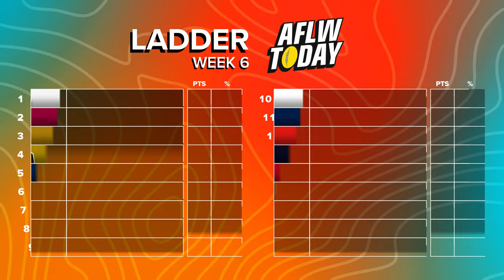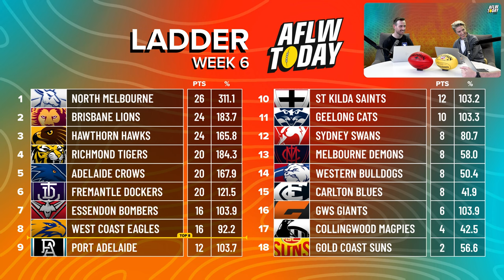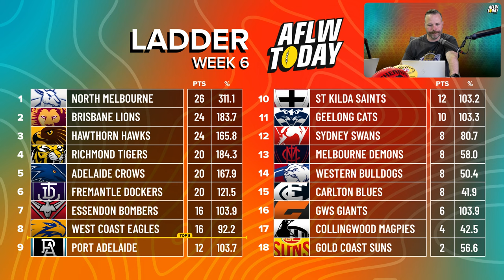AFLW Round 6 Wrap - Hawks & Tigers charge into Top 4 + Crows drop off? | AFLW Today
The AFLW Today Show presents a huge Round 6 Wrap, breaking down every single game over the huge week of footy, with Hawthorn and Richmond pushing up the ladder with consistency in attack!

The panel go through the major AFLW stories, major injury news, player breakdowns, footy results and best players, as well as finish off with some big calls and banter throughout the show.

Get around AFLW Today's Alex Donnelly, Brihony Dawson and Liam 'Stats Guy' McAllion after an exciting AFLW Round 6 for 2024!

AFLW Today Timecode
00:00 Intro
01:35 Quick Look
08:32 Ladder Check
10:42 Melbourne vs GWS
15:21 Adelaide vs St Kilda
19:09 North Melbourne vs Western Bulldogs
23:32 Richmond vs Collingwood
30:56 West Coast vs Port Adelaide
35:35 Carlton vs Brisbane Lions
39:13 Gold Coast vs Essendon
43:35 Sydney vs Geelong
51:15 Fremantle vs Hawthorn
54:41 St Kilda vs GWS
56:37 Adelaide vs Melbourne
58:11 Tippings Results
58:41 Best Team Of The Round
59:08 Best On Ground Of The Week
01:00:50 Outro

🎙️ AFLW Today's Podcast Expert Panel:

Alex Donnelly
Brihony Dawson
Liam McAllion